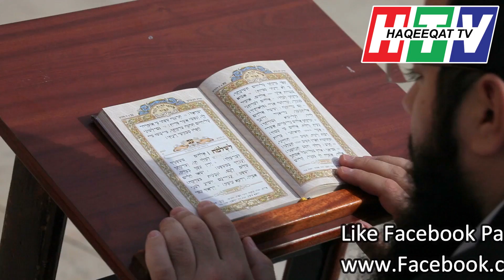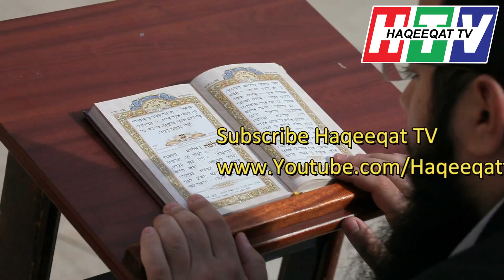The Future and Upcoming Years of Technology Using AI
Technology connects the people and making it very helpful in the future. With the passage of time we are heading towards the more advance and latest development which may help the use AI in a better way.